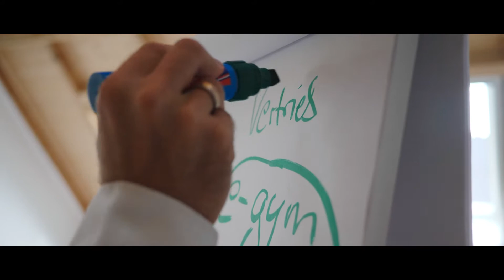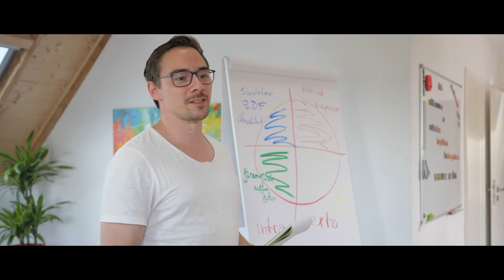Bea Thiel - Die Erfolgsmanagerin (Personal Branding Film 2020)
Bea Thiel ist als Top Coach unter den Top 50 Trainern und Speakern Deutschlands beratend tätig. Seit über 30 Jahren ist sie in Seminaren verschiedenster Ausrichtungen aktiv. Dabei legt sie den Fokus nicht nur auf die Inhalte, sondern auch auf die Abläufe und Gestaltungen der Veranstaltungen. Sie schöpft aus einem enormen Repertoire, dass sich über Kleingruppen/Workshops bis hin zu Großveranstaltungen mit tausenden von Teilnehmern erstreckt.